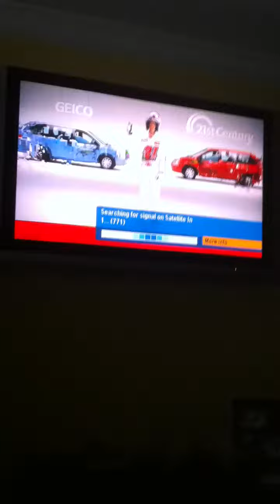Husky mad at direct tv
Husky mad at direct tv for bad signal.